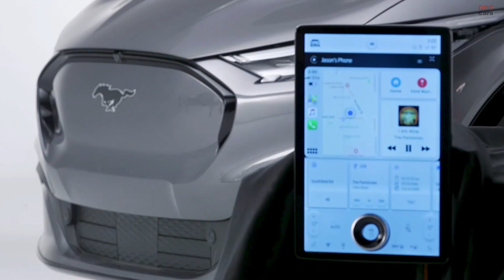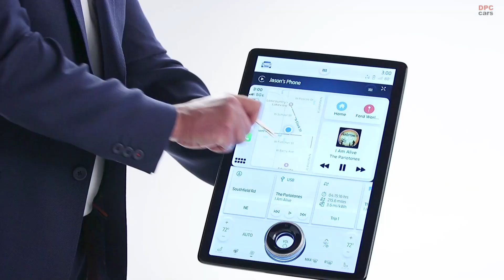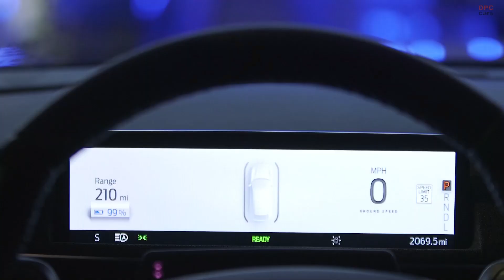Electric Ford Mustang Mach E Durability Testing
From the company that makes the Built Ford Tough F-Series pickup, America’s best-selling trucks for 44 years1, comes a new type of “electrified” toughness. This is the result of years of vehicle engineering testing know-how and aims to change skeptics’ opinions about how durable electric vehicles can be.

Enter the Mustang Mach-E, the 2021 Car and Driver Electric Vehicle of the Year. Ford put its first all-electric vehicle through similar torture testing to help ensure Mustang Mach-E can handle the wear and tear of daily driving, from extreme car washes and power sprayers to robotic butts and sharp gravel roads.

“We have gone to great lengths to subject Mustang Mach-E to extreme tests – stressing it much more than a typical consumer would – to help ensure it is ready to face the rigor of the open road,” said Donna Dickson, chief program engineer, Mustang Mach-E.